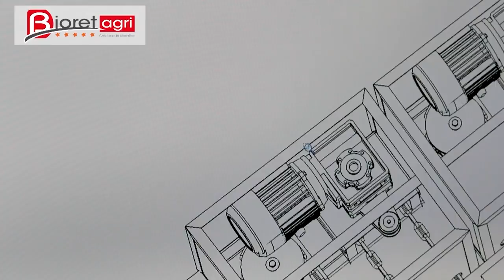Le couloir de circulation actif MAGELLAN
LE MAGELLAN AIDE LES ÉLEVEURS À RÉSOUDRE LE PROBLÈME DES PATHOLOGIES DE PIEDS.
Santé : Les pieds des vaches ne baignent plus dans les « jus » et sont maintenant plus au sec.
Sécurité : Les articulations sont protégées grâce aux déplacements sur un caoutchouc souple.

Tranquilité : Réduction des boiteries et des réformes.
Confort - Réglementation : La production d’ammoniac est considérablement réduite.
(déjà strictement régulée dans certains pays)